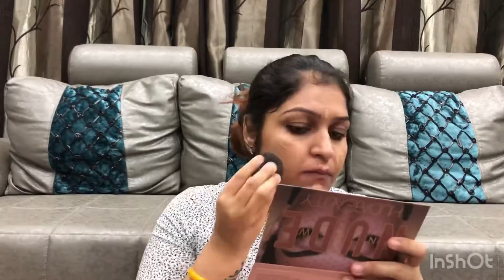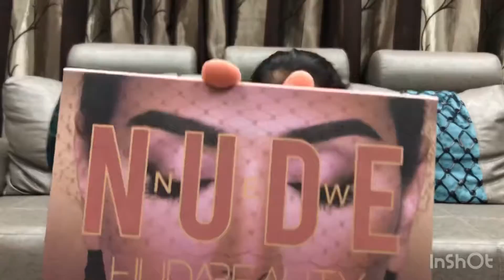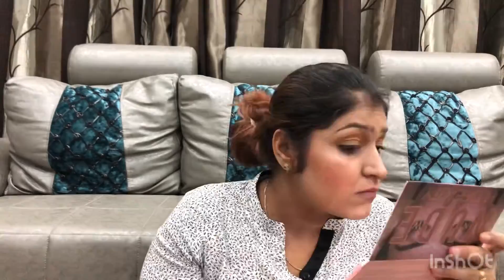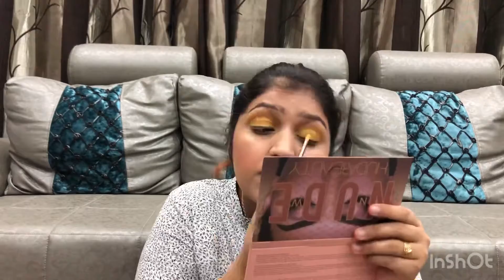Yellow eye makeup look